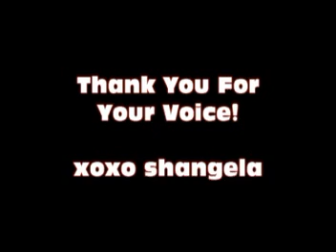Shangela performs Marraige Equality mix by Joelapuss at Scorpios in Charlotte, NC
North Carolina government recently banned same sex marraige with Amendment One. Yall know your girl wasn't having it. Along with advocates like Perez Hilton, Shangela is for gay marraige equality and performed this Marraige Equality Joelapuss mix in Charlotte, NC on May 11, 2012. HALLELOO!